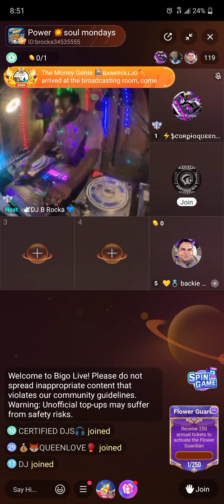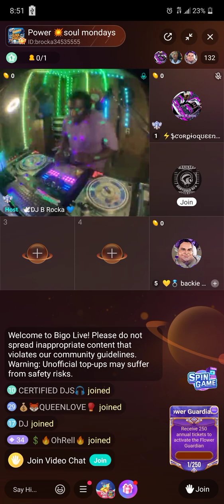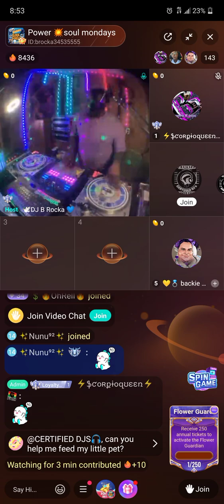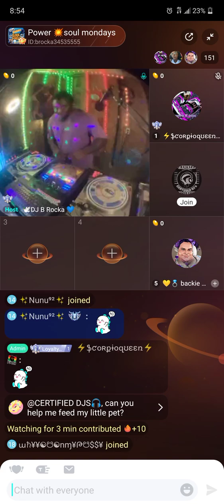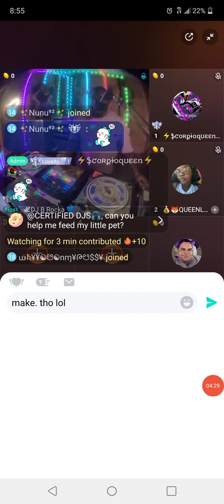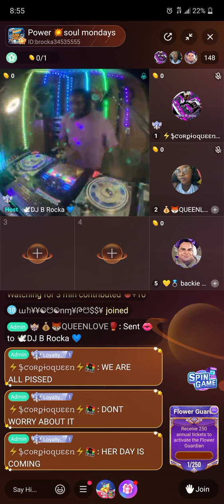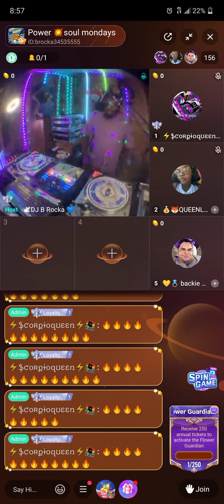POWER SOUL WITH DJ B ROCKA 💪🏾💪🏾💪🏾💪🏾💥💥💥💥💥💥⚡⚡⚡⚡⚡